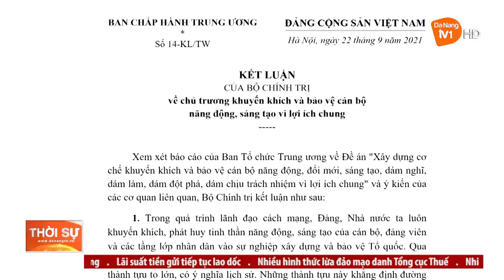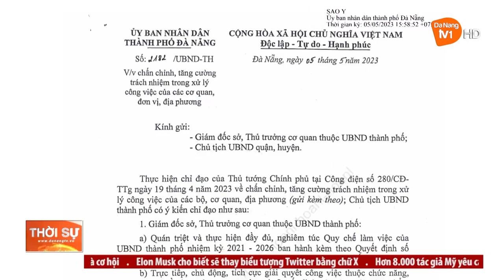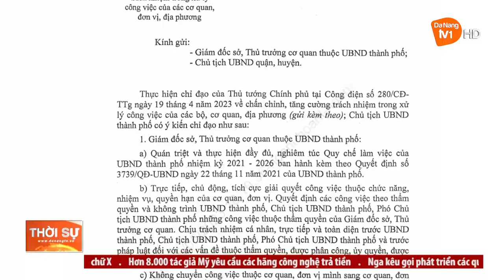KIÊN QUYẾT LOẠI BỎ “BỆNH” SỢ TRÁCH NHIỆM